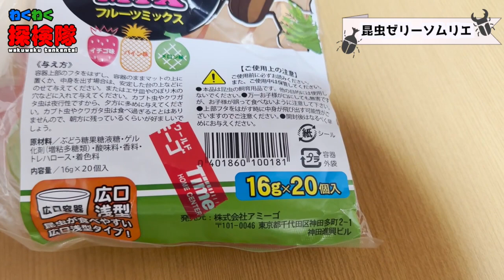昆虫ゼリーソムリエⅡ〜ペットショップ アミーゴの昆虫ゼリーは本当に表記の味がするのか？〜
今回はペットショップアミーゴさんの昆虫ゼリーは本当にフルーツ味なのか検証してみました。
⚠️我々は特殊な訓練を受けています。誤っても真似をしないようにしてください。

次のオススメ動画